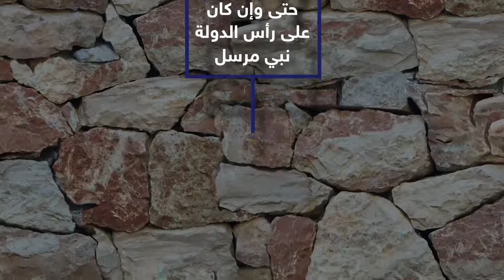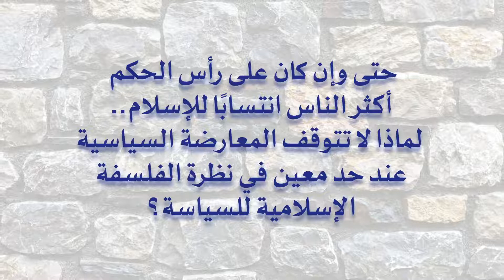هل يقبل الفكر الإسلامي المعارضة؟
هل يقبل الفكر الإسلامي المعارضة؟ وما هو تاريخ المعارضة في  الإسلام؟ هذا ما تجيبنا عنه الحلقة الخامسة عشر من برنامج سجون الحريّة مع الأستاذ جمال  طواهري.

ــــ
مشروع "عمران"
لتمكين الإنسان
يسعى
لنهضة الأمة
ورفعتها وحضارتها

وإلى حضراتكم
حسابات المشروع على مواقع التواصل الاجتماعي فيرجى المتابعة: